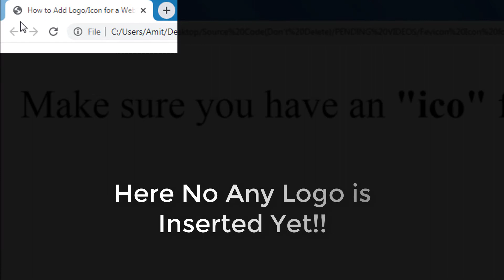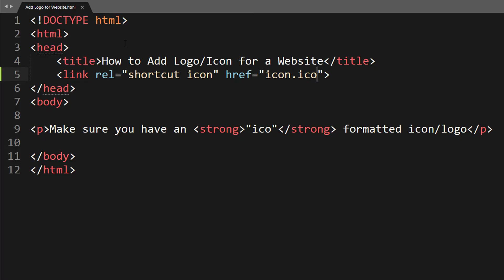Add Favicon Logo in website/webpage using Html | Webkit Coding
How to add Favicon Logo to website using Html | Add Icon to website title

Hello friends
today in this video i will simply learn you to Add a Favicon or logo for Website/webpage.
its just possible using only html.

Note: Before adding a logo on a webpage make sure you have ( ico ) formatted icon for best results

&  turn on bell icon for get notification of next tutorial